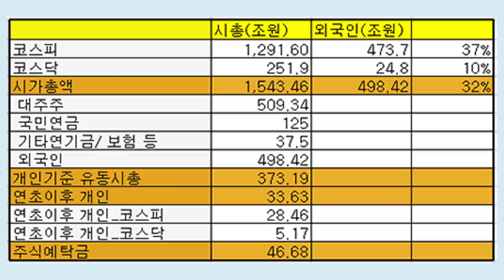코로나19에서 미·중 무역전쟁으로 증시의 프레임이 바뀐다